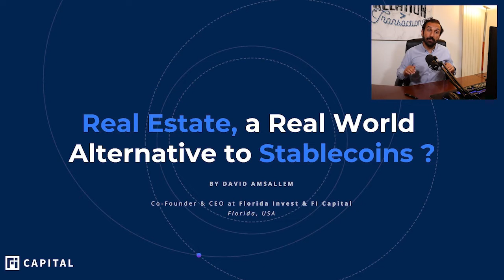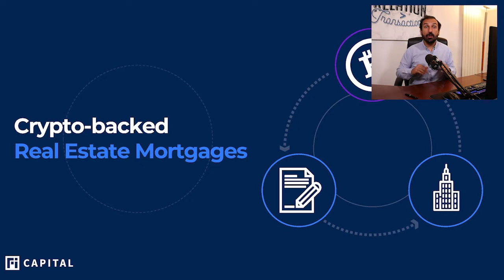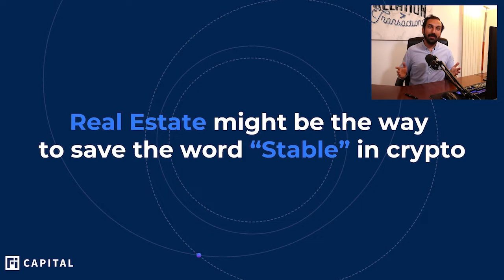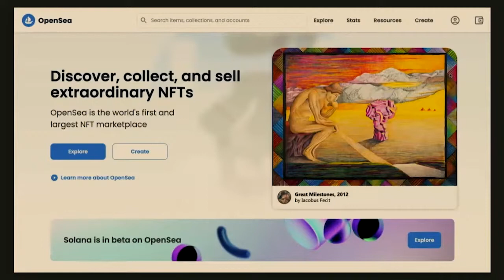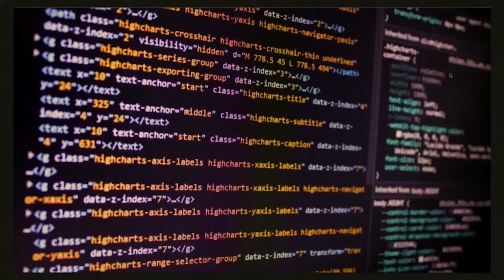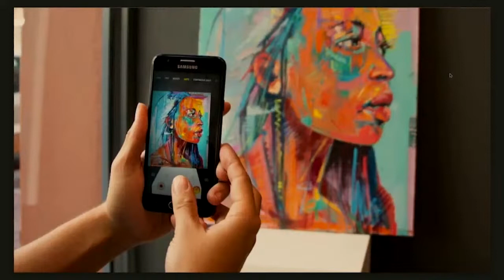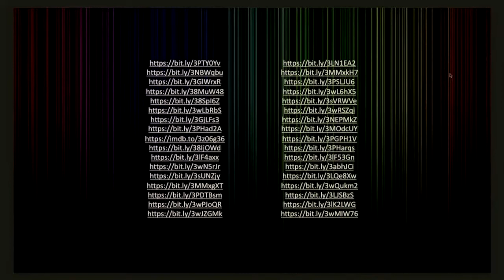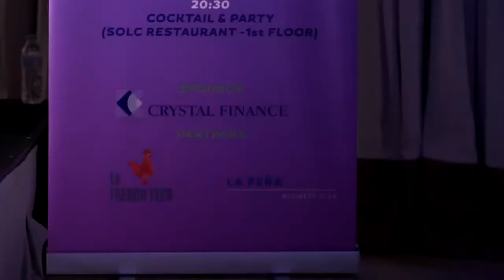The Night of Creators • Session 4/4 | David Amsallem | Julio Wais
This is session 4/4 of The Night of Creators that took place on June 3rd 2022 at the Majestic Hotel in Barcelona.

0:00 - David Amsallem (Florida Invest, remote) - "Real Estate, a Real World Alternative to Stablecoins?"
6:27 - Julio Wais (Iacobus Universe NFT Creator) - "From Salvador Dalí to the Metaverse: how crafted art creates value in the NFT ecosystem"
34:16 - Q&A with Julio Wais

ABOUT THE EVENT: The Night of Creators is an event that honours the blockchain technology, digital creators, digital creations, the world of NFTs, and the Metaverse - already under construction and thought to be the next new world for people and a majority of businesses.
NOC is about connecting, sharing ideas, networking and business opportunities.